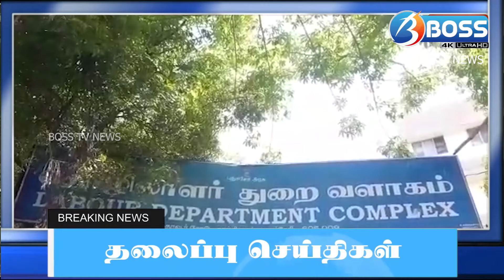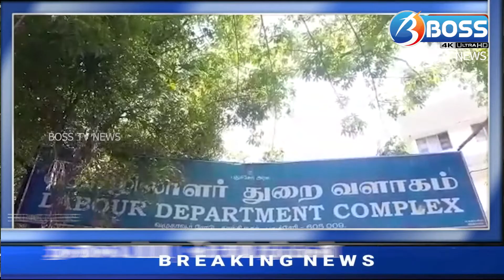03-08-2021 TODAYPONDYNEWS | BOSS TV NEWS PONDICHERRY |Puducherry News| NEWS TODAY| புதுவை செய்திகள்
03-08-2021 TODAYPONDYNEWS | BOSS TV NEWS PONDICHERRY |Puducherry News| NEWS TODAY| புதுவை செய்திகள்

புதுச்சேரி செய்திகள்

BOSS TV NEWS PONDY

புதுச்சேரி செய்திகள்